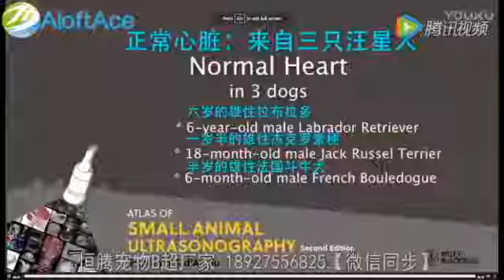小動物的正常心臟超聲圖像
分享